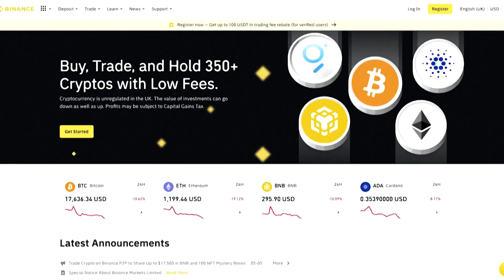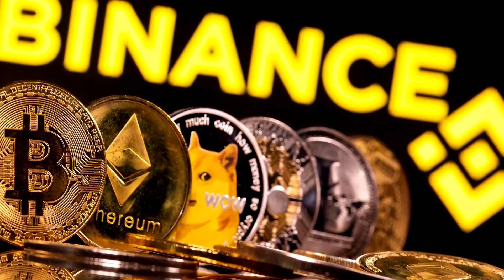Binance mixed customer funds and company revenue: sources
Binance, the world’s largest cryptocurrency exchange, commingled customer funds with company revenue in 2020 and 2021, in breach of US financial rules that require customer money to be kept separate, three sources familiar with the matter told Reuters.